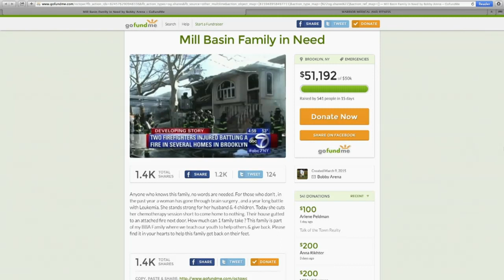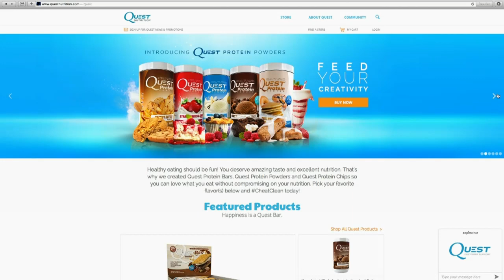ThE FITNESS VIEW 3/25/15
View on RxMuscle with special guest - Rosetta Mortati.